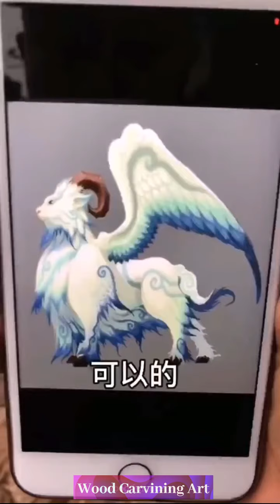Creative Ideas | Wood Carving , Amazing make swing wood